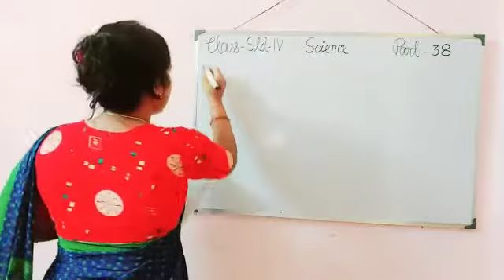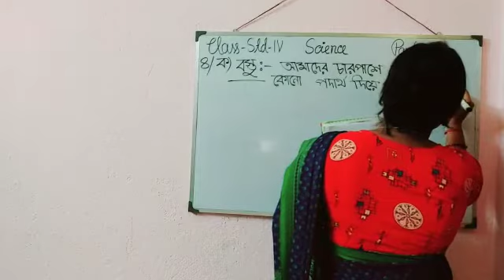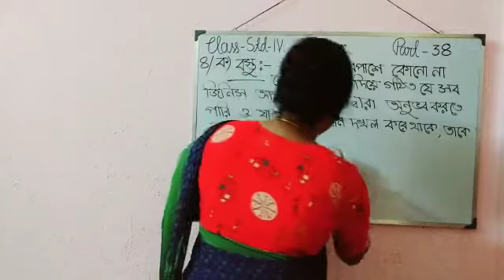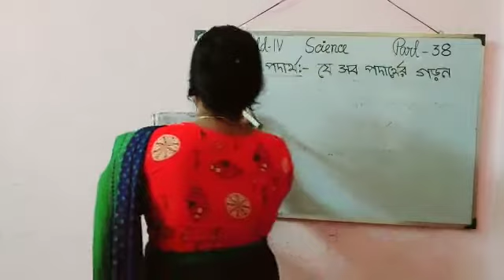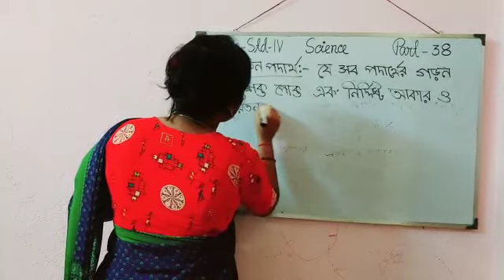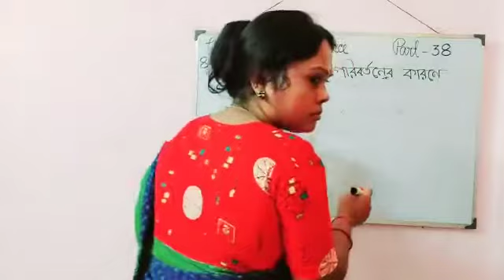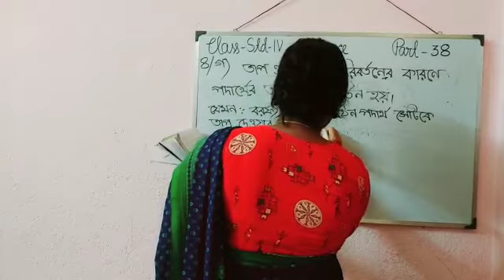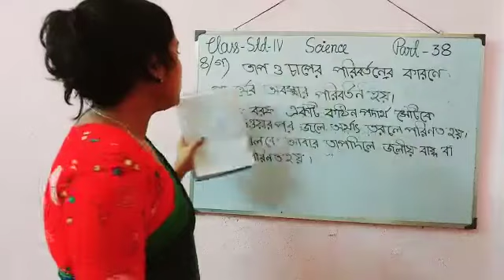E class, science, Std-lV (38),2021.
science,  Std-lV (38),2021.